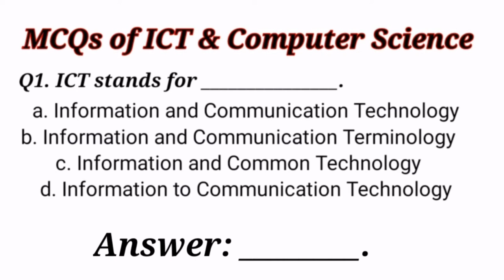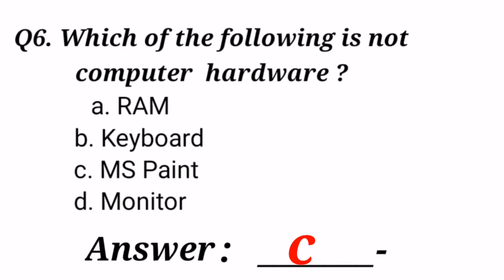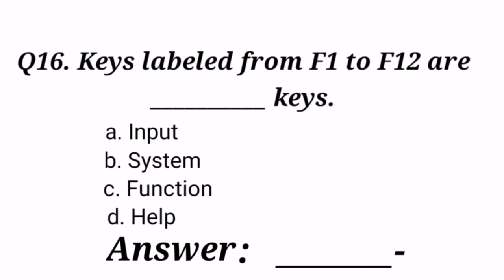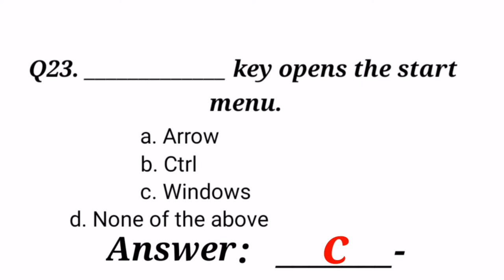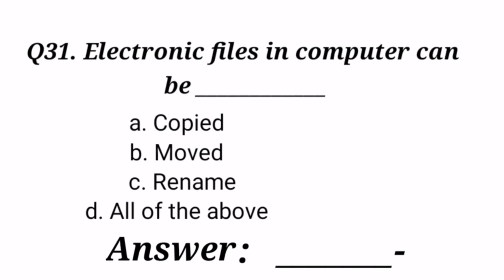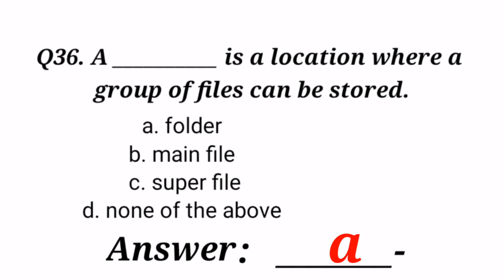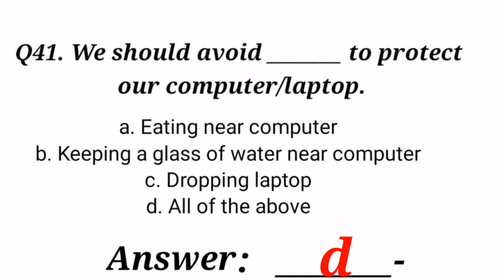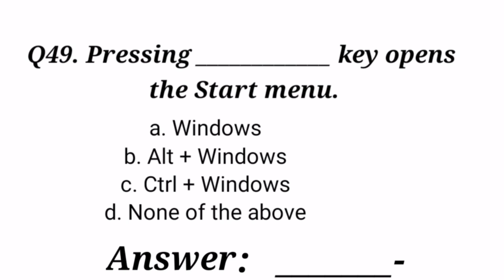Computer Science basic MCQ's | mcq's of ict | Part 1 | ‎@Altafresearchpoint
Computer Science basic MCQ's | mcq's of ict | Part 1 | computer mcq's | ‎‎@Altaflearningpoint
MCQs, ICT, DIT, IT, CIT, For all commission exams ___,CSS, PMS, BCSC, MCS and etc
MCQs of CIT
MCQs of ICT
computer science MCQs
computer science basic mcq's